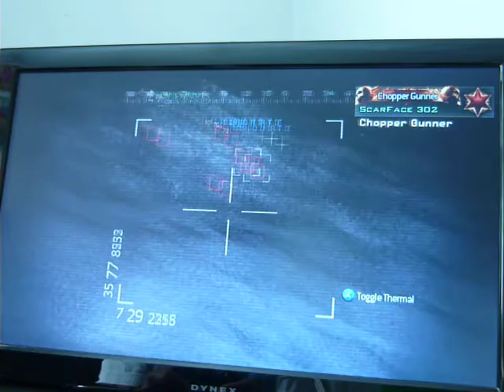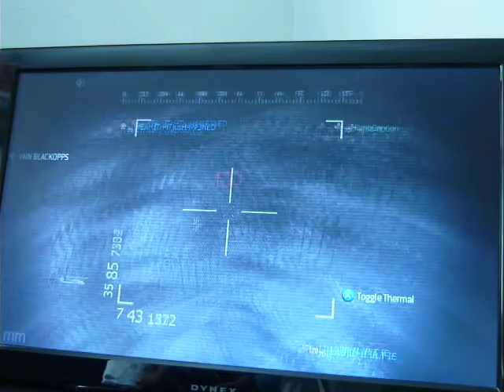MW2 Team Deathmatch #15 (NUKE)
DROP THE NUKE ON THIS MAP